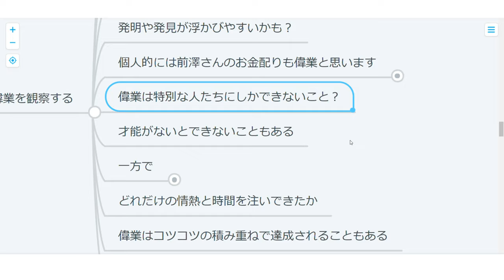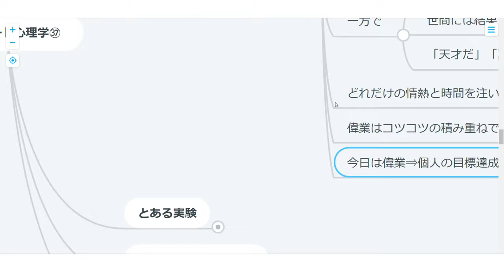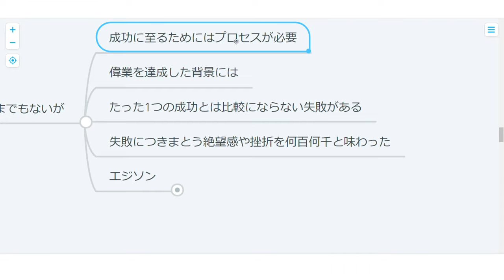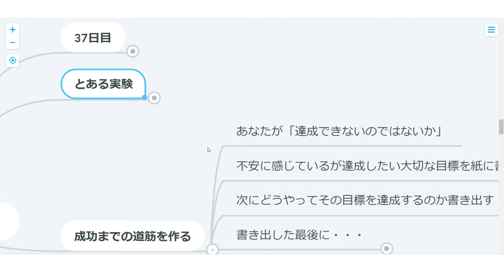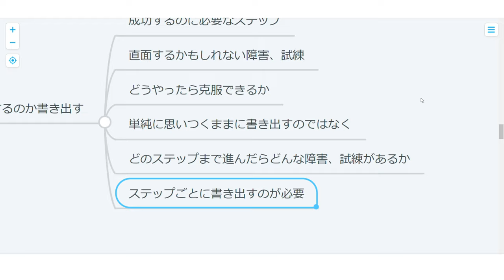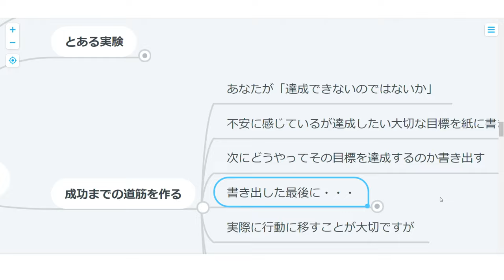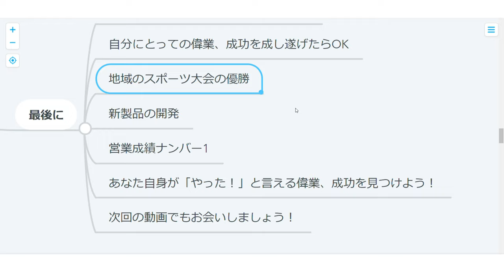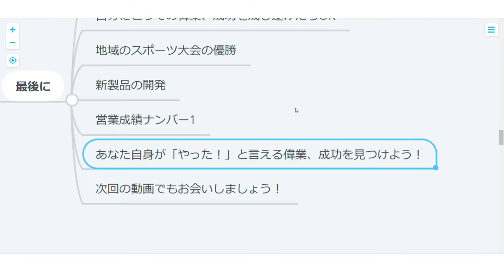【ハーバード心理学】37日目：偉業を観察する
目標を大きくしたら偉業！なんて言いますが
あなたにとって「やった！」と言えるものが偉業なんですわ！